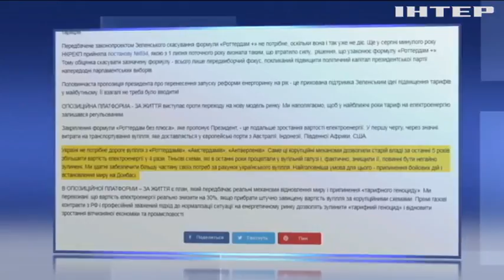В Україні припинилася дія формули "Роттердам+"